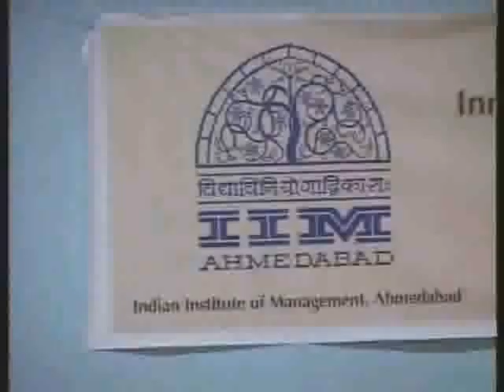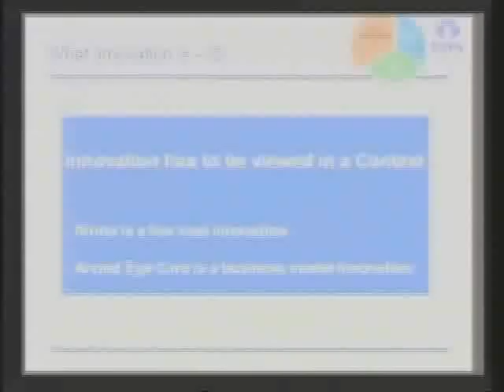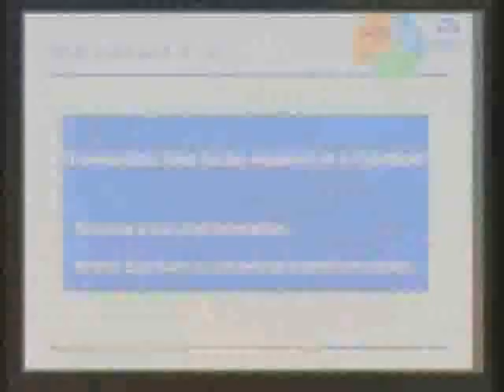R.Gopalkrishanan Session1.2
"Innovation Vs. Ingenuity: The Tata Experience"